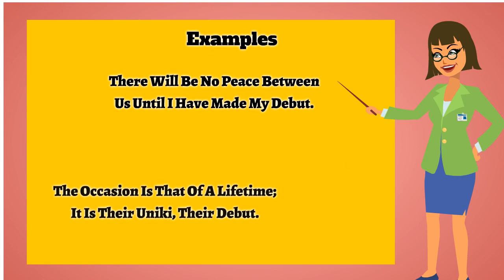Debut | Pronunciation | Meanings | Synonyms | Examples | Definition